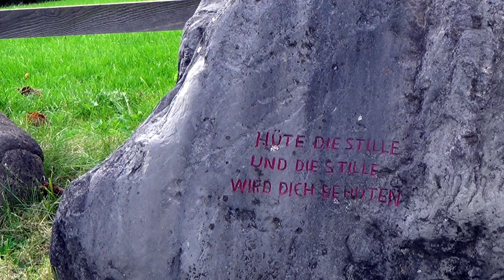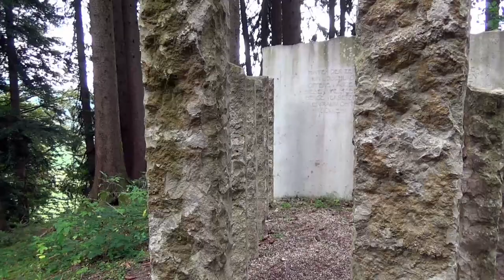"New Wings for Icarus" Music by Gregor Daniel (Musik für die Karwoche)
For the coming Holy Week, I created a new music video for you. From the Allgäu (Maierhöfen) with many different sculptures and some pictures of beautiful and very interesting small churches and chapels. There is my composition and recording "New Wings for Icarus"! As always recorded with the Yamaha PSR-S550 keyboard! I wish you all a good Holy Week and if we do not meet again here on YouTube, a nice Easter celebration! :-) Gregor

Für die kommende Karwoche, habe ich ein neuen Musikvideo für Euch kreiert. Aufnahmen aus dem Allgäu (Maierhöfen) mit vielen verschiedenen Skulpturen und einigen Aufnahmen aus wunderschönen und sehr interessanten kleinen Kirchen und Kapellen. Dazu gibt es meine Komposition und Aufnahme "New Wings for Icarus"! Wie immer aufgenommen mit dem Keyboard von Yamaha PSR-S550! Wünsche Euch allen eine gute Karwoche und wenn wir uns vorher nicht noch einmal hier auf YouTube treffen sollten, ein schönes Osterfest!:-) Gregor